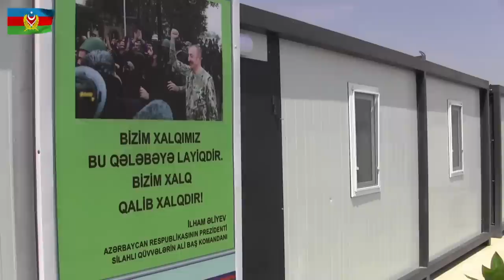Xocavənd rayonu ərazisində yeni hərbi hissələrin açılışı olub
Azərbaycan Respublikasının Prezidenti, Silahlı Qüvvələrin Ali Baş Komandanı cənab İlham Əliyevin göstərişinə əsasən, azad edilmiş ərazilərdə dislokasiya olunan bölmələrin hərtərəfli təminatı, qoşun xidmətinin təşkili və sosial-məişət şəraitinin yaxşılaşdırılması ilə bağlı həyata keçirilən tədbirlər davam edir.
Döyüş növbətçiliyi və qoşun xidmətinin yüksək səviyyədə təşkili, eləcə də şəxsi heyətin məişət şəraitinin təmin edilməsi məqsədilə Xocavənd rayonu ərazisində müasir avadanlıqla təchiz olunmuş modul tipli iki yeni hərbi hissə istifadəyə verilib.
Qeyd edək ki, komplekslərdəki xidməti otaqlar kondisionerlər, mebellər, müasir tipli sanitar qovşaqları, yataq ləvazimatları, mətbəx avadanlıqları və generatorlarla təchiz olunub.
Hərbi birlik komandiri general-mayor Mais Bərxudarov yeni hərbi hissələrin açılışı və Qurban bayramı münasibətilə Ali Baş Komandanın və Müdafiə nazirinin təbriklərini şəxsi heyətə çatdırıb, onlara xidmətlərində uğurlar arzulayıb. Mərasimdə xidmətdə fərqlənən bir qrup hərbi qulluqçuya qiymətli hədiyyələr təqdim edilib.
Azad olunmuş digər ərazilərimizdə yeni hərbi hissələrin tikintisi planlı şəkildə davam edir.

На территории Ходжавендского района состоялось открытие новых воинских частей

Согласно распоряжению Президента Азербайджанской Республики, Верховного Главнокомандующего Вооруженными Силами господина Ильхама Алиева, продолжаются мероприятия по всестороннему обеспечению, организации службы войск и дальнейшему улучшению социально-бытовых условий подразделений, дислоцированных на освобожденных территориях.
В целях организации боевого дежурства и службы войск на высоком уровне, а также обеспечения личного состава надлежащими бытовыми условиями, на территории Ходжавендского района введены в эксплуатацию две новые воинские части модульного типа, оснащенные современным оборудованием.
Отметим, что служебные помещения в комплексах оснащены кондиционерами, мебелью, современными санитарными узлами, постельными принадлежностями, кухонным оборудованием и генераторами.
Командир воинского объединения генерал-майор Маис Бархударов передал личному составу поздравления Верховного Главнокомандующего и Министра обороны по случаю открытия новых воинских частей и праздника Гурбан байрамы, пожелал успехов на службе. Группе военнослужащих, отличившихся на службе, были вручены ценные подарки.
Строительство новых воинских частей продолжается в плановом порядке и на других освобожденных территориях.

The new military units were commissioned in the territory of the Khojavend region

Under the instructions of the President of the Republic of Azerbaijan, the Supreme Commander-in-Chief of the Armed Forces, Mr. Ilham Aliyev, activities on the comprehensive provision, organization of troops' service, and improvement of social and living conditions are being carried out in the units of the Azerbaijan Army stationed in the liberated territories.
The two new modular military units supplied with modern equipment were commissioned in the territory of the Khojavend region to organize combat duty and troops' service at a high level, as well as to provide living conditions for military personnel.
It should be noted that the military units’ office premises are equipped with air conditioners, furniture, modern sanitary facilities, bedding, kitchen equipment, and generators.
The Army Corps Commander, Major General Mais Barkhudarov conveyed the Supreme Commander-in-Chief and the Minister of Defense’s holiday congratulations on the occasion of the commissioning of new military units and the holiday of Gurban Bayram to the military personnel and wished them success. A group of distinguished servicemen was presented with valuable gifts at the ceremony.
The building of new military units in other liberated territories is proceeding as planned.